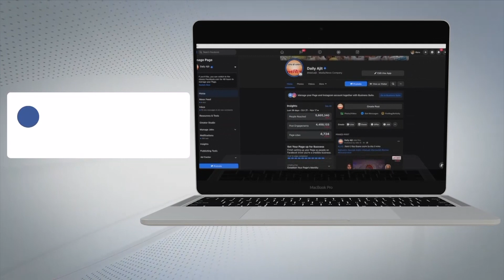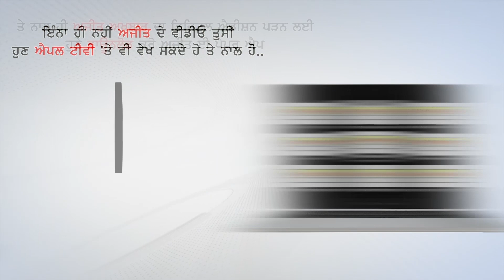ਕੈਪਟਨ ਵਿਕਰਮਜੀਤ ਸਿੰਘ ਨੇ ਕੀਤਾ ਪੰਚਾਇਤ ਮੰਤਰੀ 'ਤੇ ਪਲਟਵਾਰ